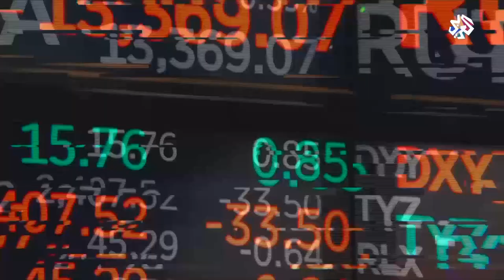تونس .. قرابة 160 ألف عامل مهددون بفقدان وظائفهم│كورونا وحياتنا